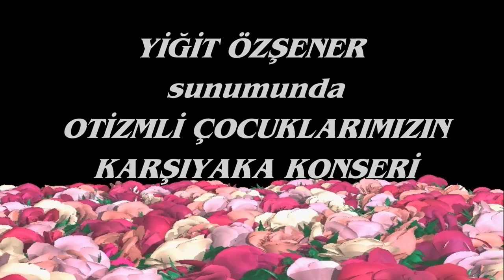YİĞİT ÖZŞENER SUNUMUNDA OTİZMLİ ÇOCUKLARIN KARŞIYAKA KONSERİ